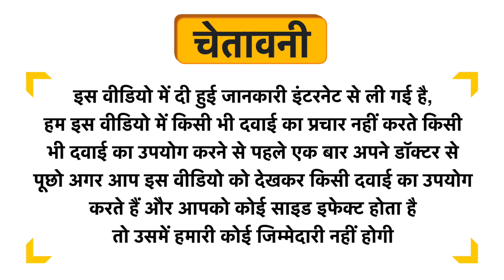Coronation Herbal Activated Charcoal Face Scrub Uses in Hindi | Side Effects | Dose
Coronation Herbal Activated Charcoal Face Scrub Uses in Hindi | Benefits | Side Effects | Dose